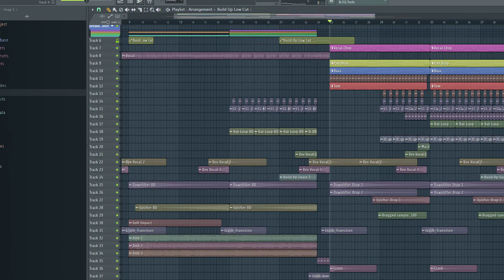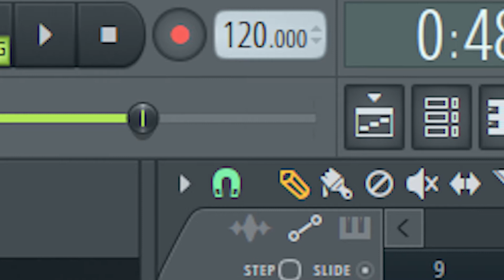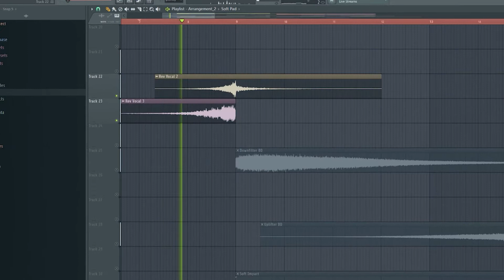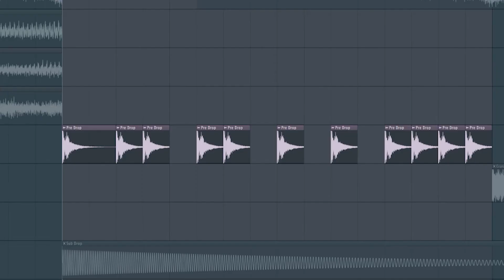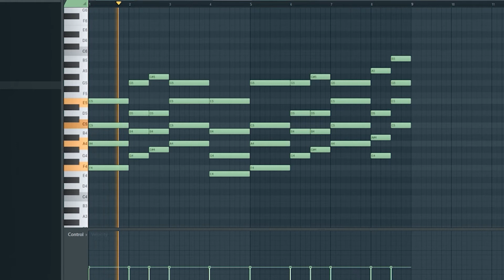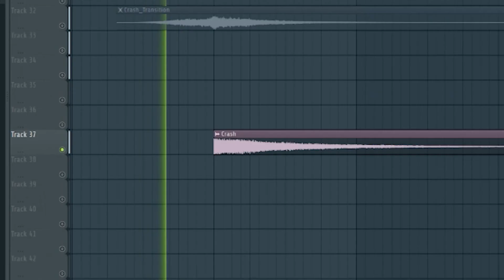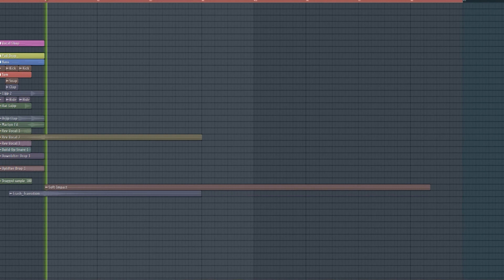How to make Slap House in 6 Minutes 2021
Slap..  Slap..  Slap..
Slap..  Slap..  Slap..
Slap..  Slap..  Slap..
Slap..  Slap..  Slap..That is Funny lol awkwakokw

Im sorry about my very long hibernate.
If you have any tutorial request, drop it in the comment. Because From now, i'll upload any video more consistent.